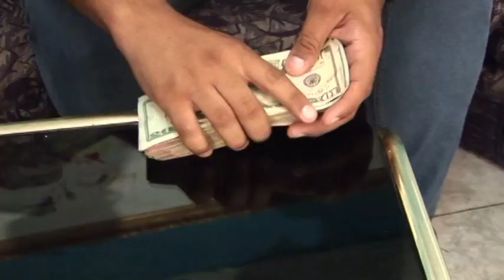Pida Por Esa Boquita - "El Nuevo Florentino"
Antonio Magdaleno nos presenta su más reciente promocional; “PIDA POR ESA BOQUITA”, de la autoría del insigne compositor Blas Ruiz, un tema jocoso dedicado a los “mayorcitos” que les gusta complacer a las muchachas. Una canción que promete convertirse en la más sonada del año, no solo en Venezuela sino también en Colombia, México y Estados Unidos. Una producción realizada bajo la dirección de Dios Mundos Enterprises.